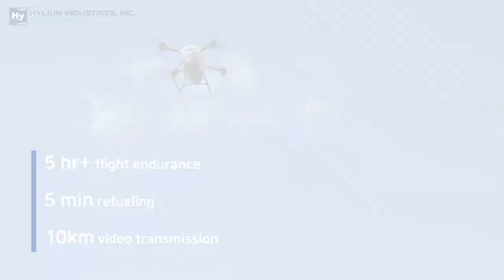HyliumX - Hylium Industries Liquid Hydrogen Fuel Cell Drone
Hylium Industries presents Hylium X, a liquid hydrogen fuel cell drone that can fly over 5 hours.

With a wide range of potential applications, HyliumX Drone can be used for aerial photography, inspection and surveying, package delivery, and more. With its long flight time, the HyliumX is perfect for tasks that require extended airtime. The use of hydrogen fuel cells also makes the HyliumX eco-friendly and sustainable, adding to its appeal.

Do you have any questions? Are you interested in learning more?